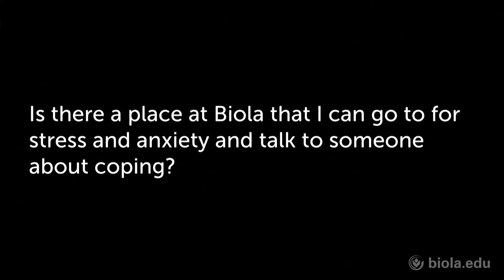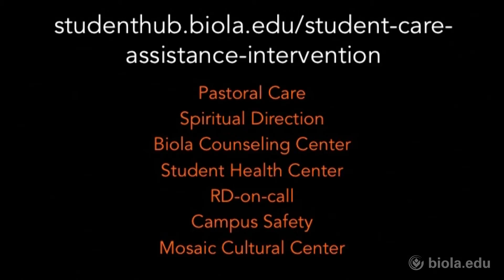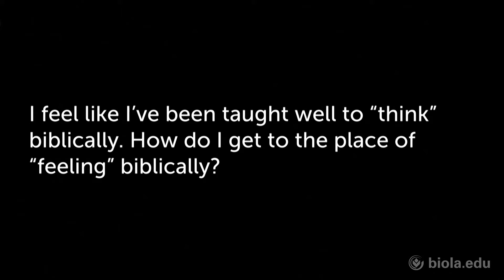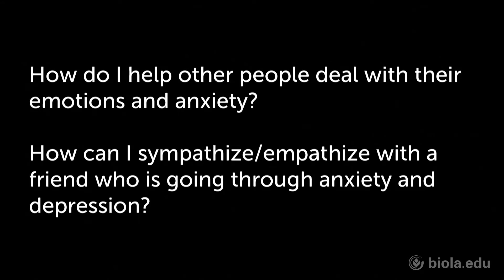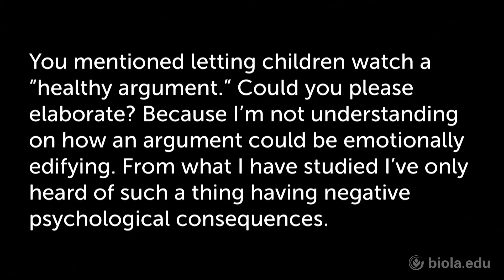David Wang: Stress Management and Emotional Regulation [The Biola Hour]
Dr. Dave Wang discusses stress management and emotional regulation and provides tangible ways to cope with the ups and downs of life. As a psychology professor, licensed psychologist, and local church pastor, Dave's experiences provide a depth of wisdom to help people understand themselves, their relationships with others, and their relationship with God. Continue the conversation and find more episodes of The Biola Hour